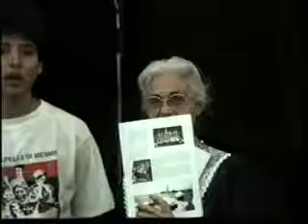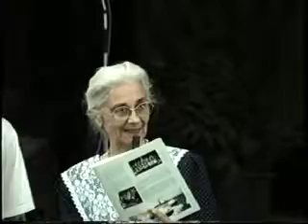Proclamation des Prix Festival 1991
Par Cécile Toison-Jérome, Présidente du Jury